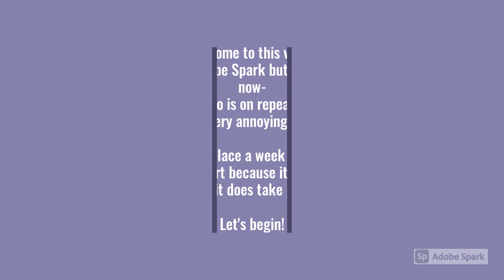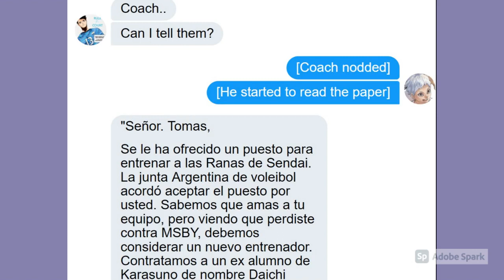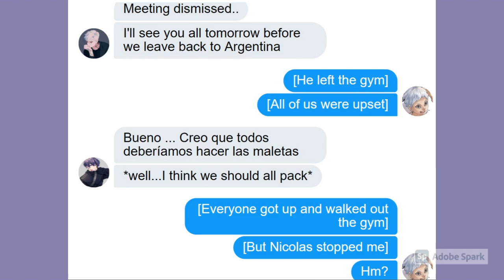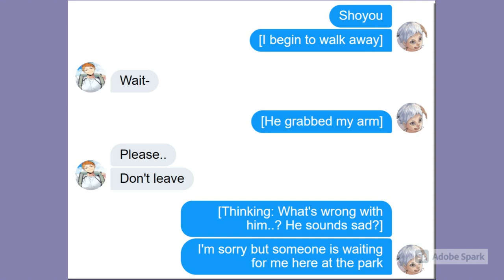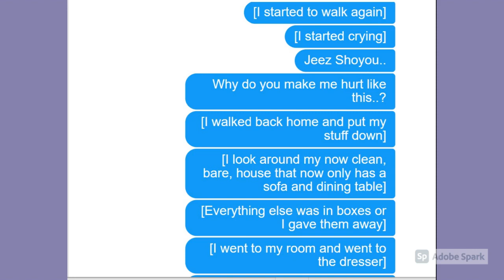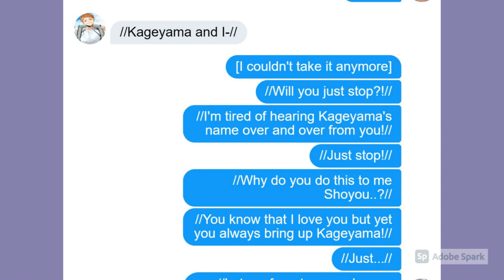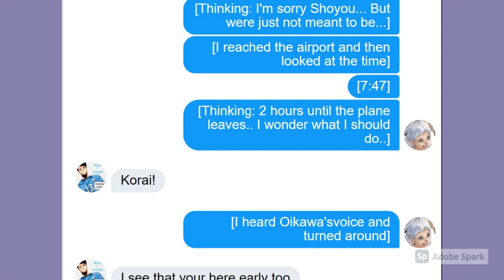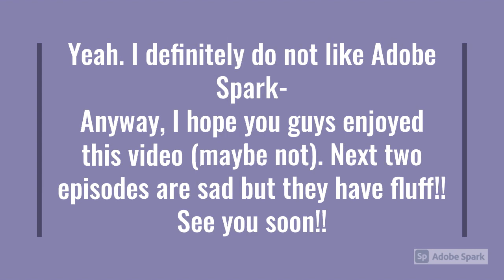Korai Hoshiumi x Shoyo Hinata//Season 2 Ep 8: Moving// [haikyuu_lover_19]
Video makes no sense-